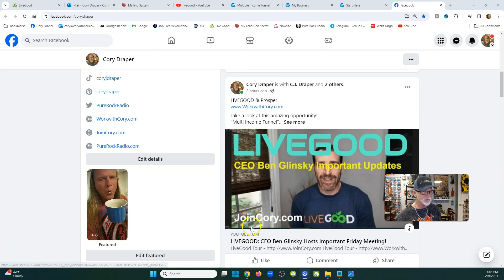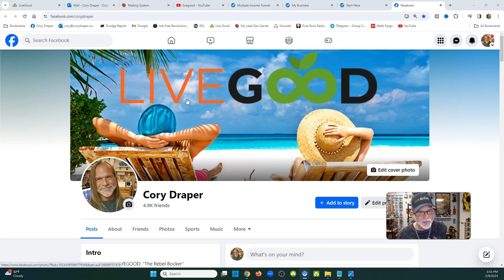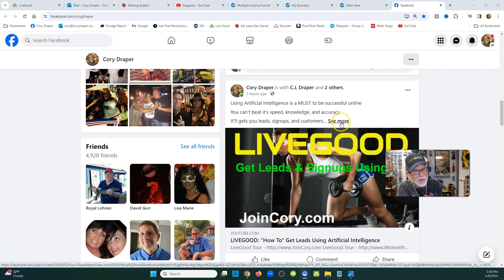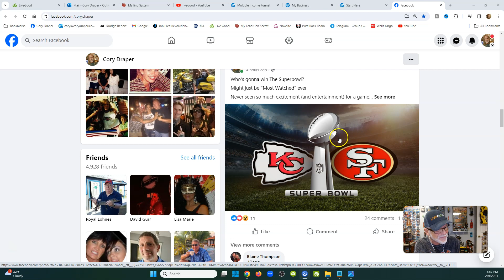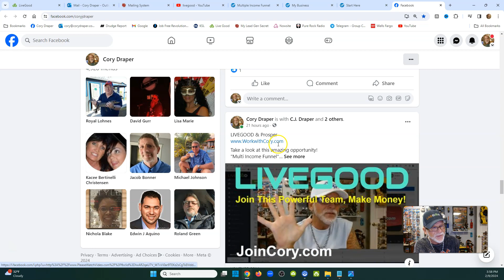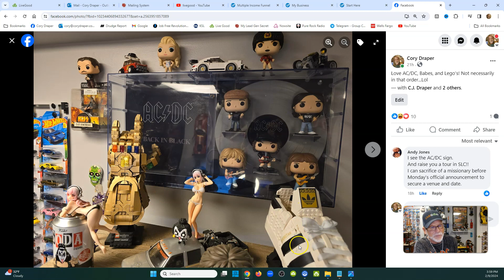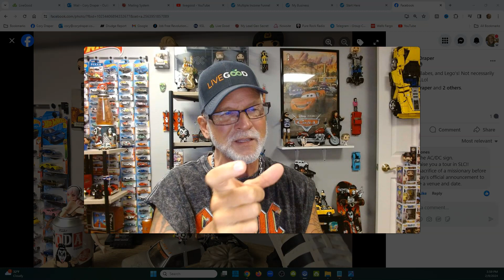LIVEGOOD: Best Way To Post On Facebook, Get Leads, Signups!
Questions?

Best Way To Post On Facebook, Get Leads, Signups!

(WEBINAR SCHEDULES)

livegood
livegood review
livegood compensation plan
livegood powerline
livegood mlm
livegood reviews
livegood products
livegood review 2023
livegood company
livegood health products
livegood launch
join livegood
livegood matrix
what is livegood
livegood scam
livegood spillover
livegood business
livegood wholesale
livegood opportunity
livegood product
livegoodproducts
livegood supplements
livegood benglinsky
livegood team
livegood prelaunch
livegood tour
livegood funnel
livegood coffee
ben glinsky
live good mlm review
live good
mlm reviews